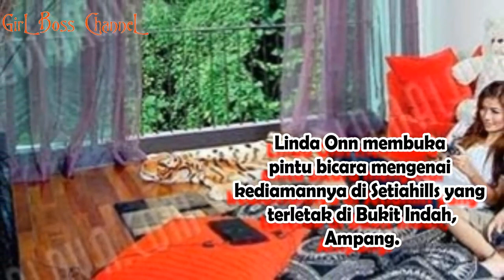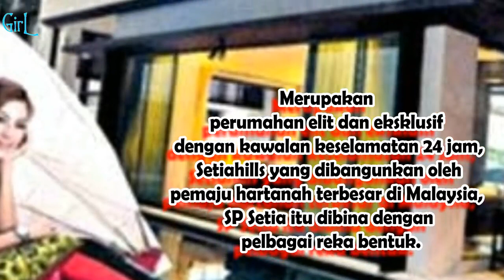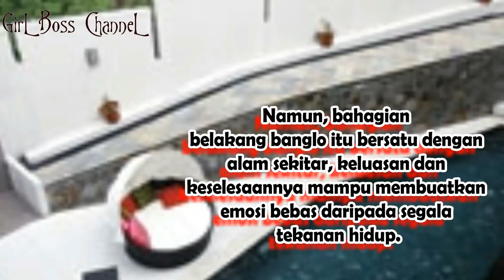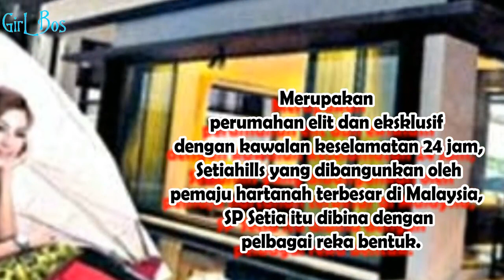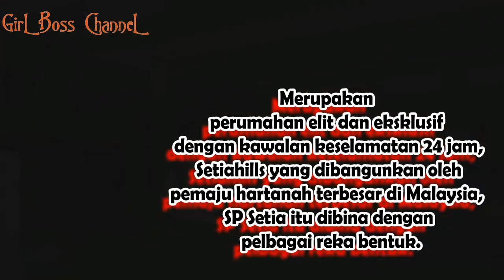Banglo 7Juta Milik Linda Onn